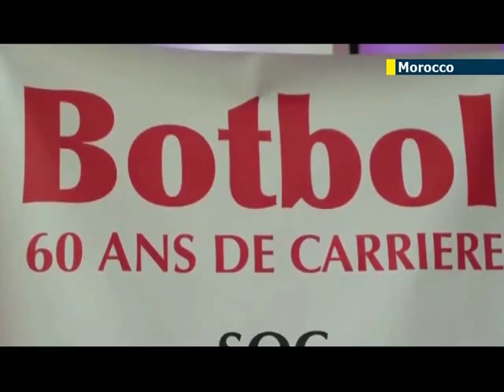60 years of musical magic: celebrating the incredible musical career of Haim Botbol in Casablanca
Haim Botbol was born into a famous musical family in Fes and to the famous singer Jacob Abitbol. At age 16, Haim formed his own orchestra with his brothers and collaborated with many musical stars throughout his long the years. JN1 has come to Casablanca to a special homage of the 60-year-career of Haim Botbol that brought out both the Muslim and Jewish communities out for a night of reflection fun and music.